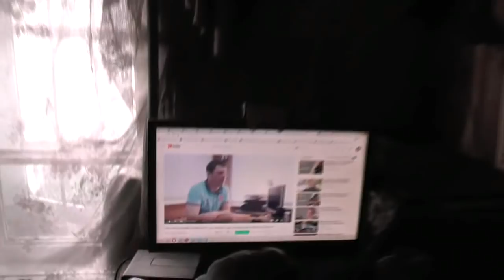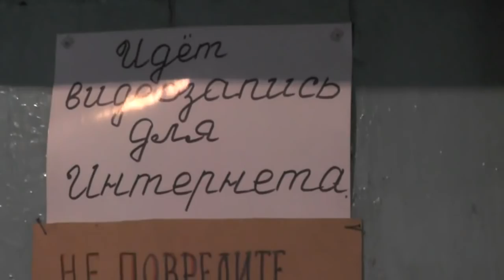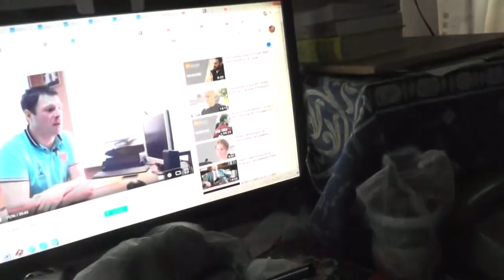№3. Притч. 15:22 Без совета предприятия расстроятся, а при... состоятся. 15. 05. 2018